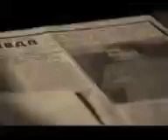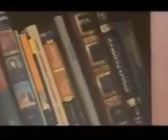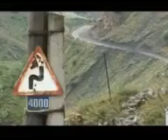АЛАНСКОЕ ЦАРСТВО. СЕВЕРНЫЙ КАВКАЗ. ШЁЛКОВЫЙ ПУТЬ. КАРАЧАЕВО-БАЛКАРСКИЙ ЭПОС.ЗЕМЛИ ЦИВИЛИЗАЦИИ